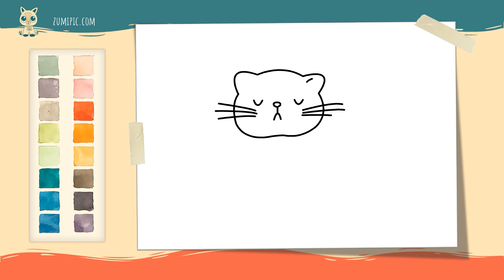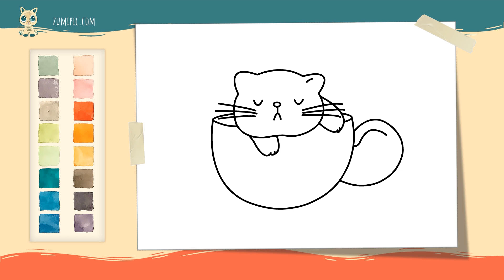How to draw a kitten that is asleep in a cup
Как да нарисуваме  коте, което е заспало в чашка
Como desenhar um gatinho dormindo em um copo